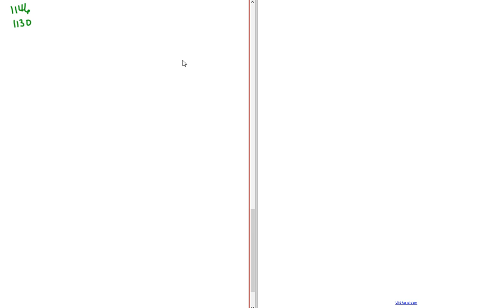Matematik 5000 Ma 1b Kapitel 1 Aritmetik Primtal och delbarhet 1146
Matematik 5000 Ma 1b   Kapitel 1   Aritmetik   Primtal och delbarhet 1146      Besök gärna min google site för mer matte videoklipp :